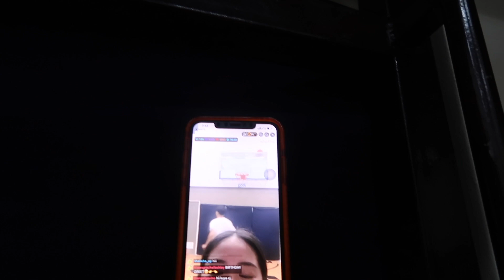life recently: grad pic + clinical internship 👩🏻‍⚕️💉 | It's A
Hi guys! Hope you enjoy this week's video!

FAQs:
Age: 22
Camera: Canon PowerShot G7 X Mark II
Editing Software: Final Cut Pro X